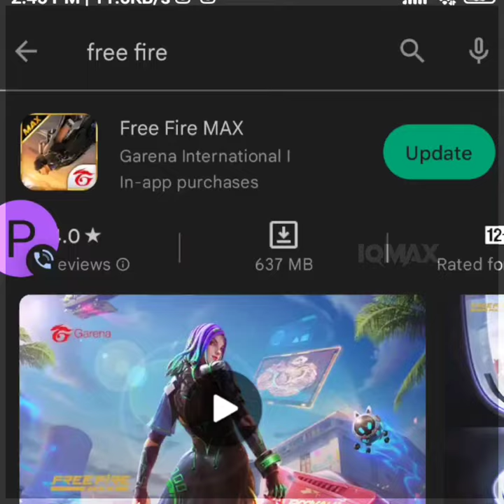😫WORST OR 🥳BEST||NEW UPDATE FREE🔥 FIRE||IQMAX